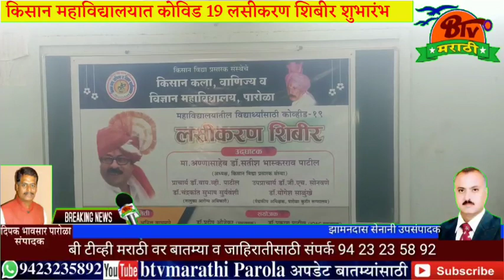किसान महाविद्यालय येथे covid-19 लसीकरण शिबिराचा शुभारंभ हस्ते माजी पालकमंत्री डॉ सतिष बी पाटील